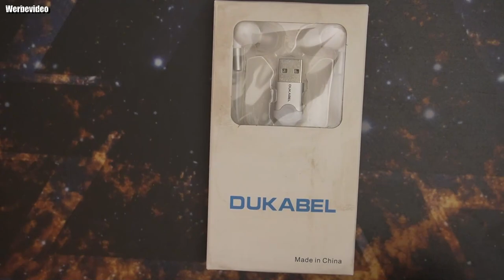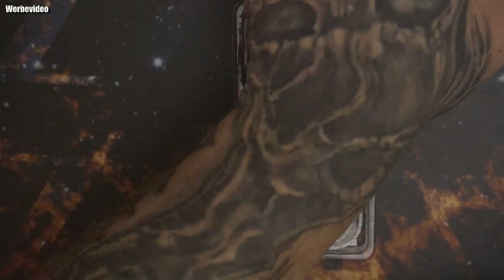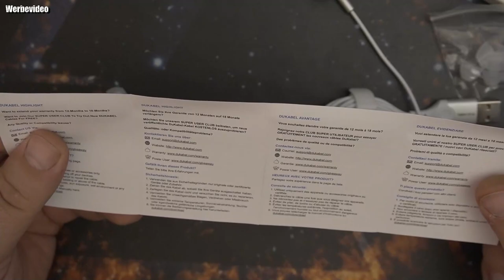DuKabel In Ear Kopfhörer mit Kabel USB In Ohr Headset mit Lautstärkeregler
👍 🖖 🤟 🛒 Mein Equipment 🛍️ 🤟 🖖 👍
EpicPartner
Ihr habt Bock mit mir zu zocken oder zu texten? Kein Problem:
🕹️ PSN: odin_ase
🕹️ Steam: odin_ase